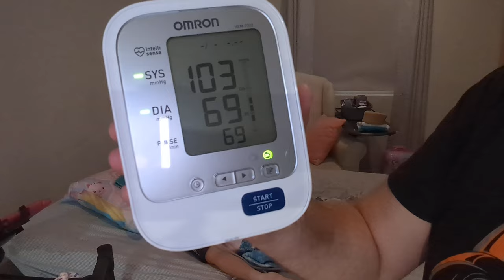Tonic Clonic Seizure Cluster & Tourettes Due To Exhaustion Of Moving House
Easter Sunday Tonic Clonic Seizures For Dyan & Tourettes - Moving Exhaustion, It's Too Much!

Each Beautiful Day

Follow the day-to-day fun and entertaining vlogging antics of Dyan an Aussie Autistic YouTuber, her partner Matt and cats; Willow & Riley, in Perth, Australia.

Dyan has a rare genetic condition "22q" 22q11.2 Deletion Syndrome. Dyan is ActuallyAutistic on the 'spectrum' with; ASD Autism Spectrum Disorder caused by 22q. She also has; ADHD, OCD, APD, GDD, IDD, Echolalia, Tourette's & Coprolalia.

Enjoy the shopping hauls, fashion videos, creative resin art projects, home decorating on a budget, comedy skits, entertainment and joking around, swimming, crafts, informative educational videos and an insight from studying Psychology her autistic special interest, plus funny cat videos as well!

We would love to hear your comments below...